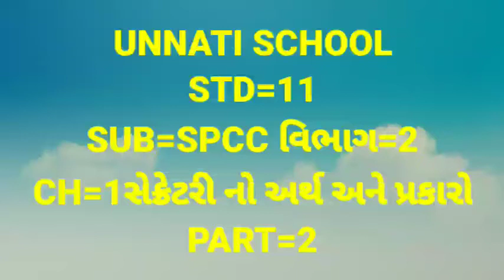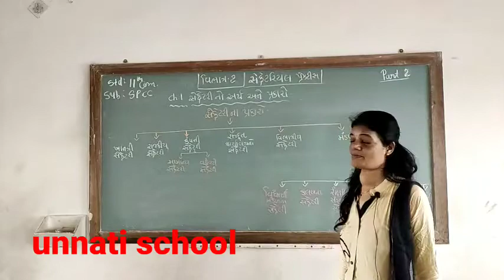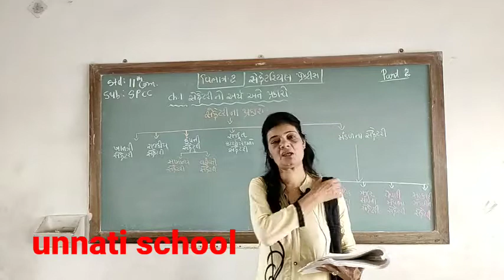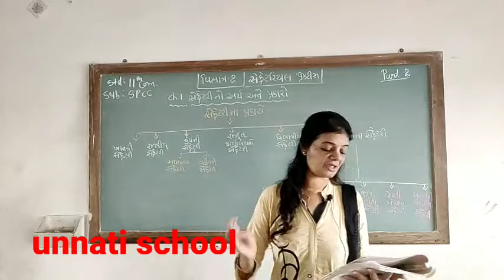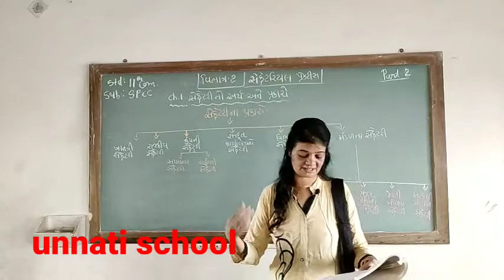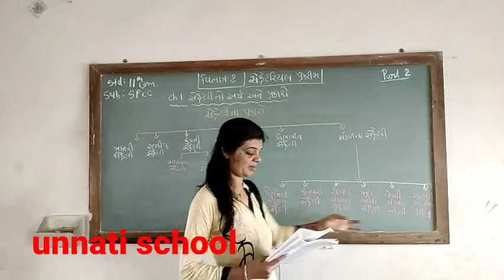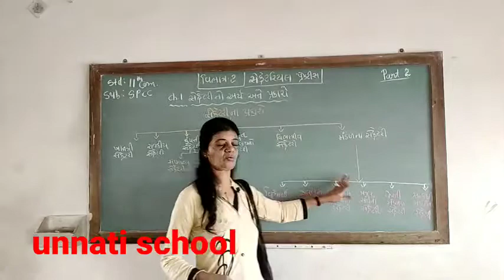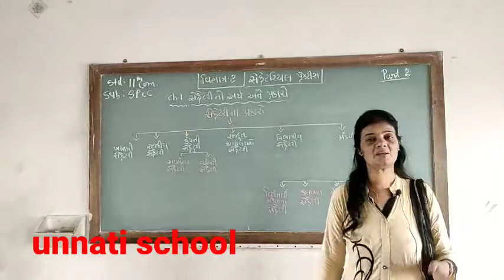ncert std 11 spcc unit 1 part 2 unnati school